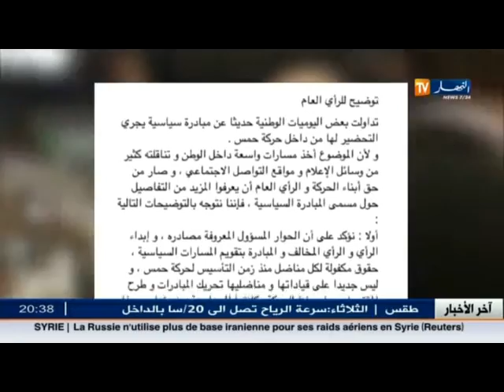حمس ...بين اشتياق احضان السلطة وارديكالية مقري